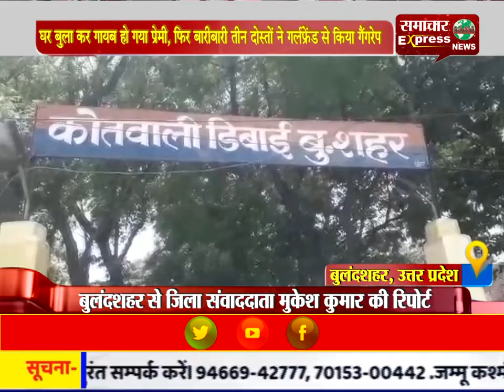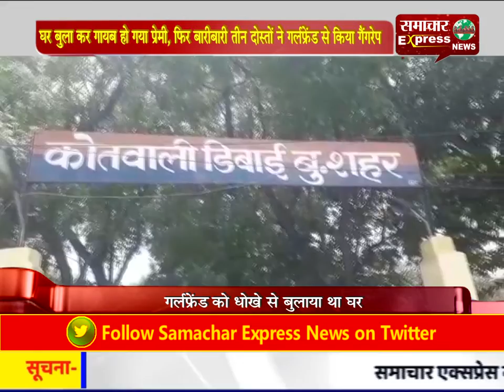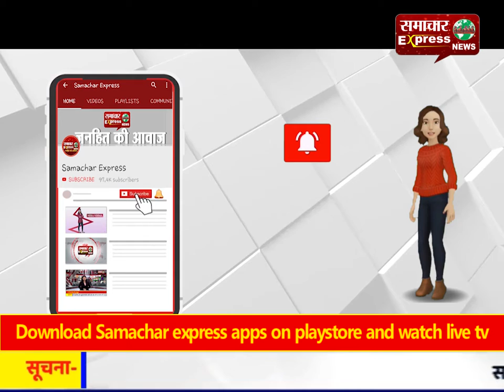घर बुला कर गायब हो गया प्रेमी, फिर बारी-बारी तीन दोस्तों ने गर्लफे्रंड से किया गैंगरेप